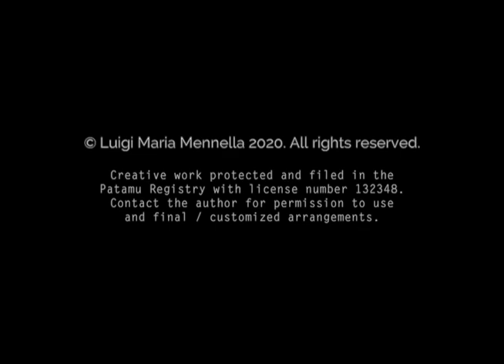Commercial 03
short composition with a more commercial mood
[headphones highly suggested]